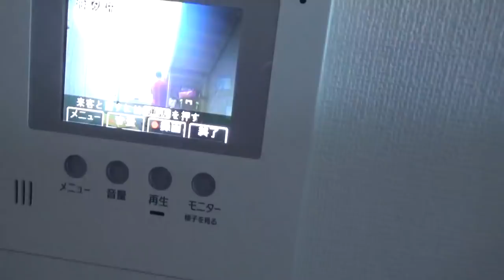Le llega una sorpresota!😱+Llegara otro bebe?🤫+Primera vez que se va sola!🤗+No hubo nada!🙁 🇯🇵🇲🇽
Muchas gracias a todos los que siguen y a las nuevas personas!,Los queremos mucho!😘🇲🇽🇯🇵💜🙏🏼 Y a los que se van también!😝